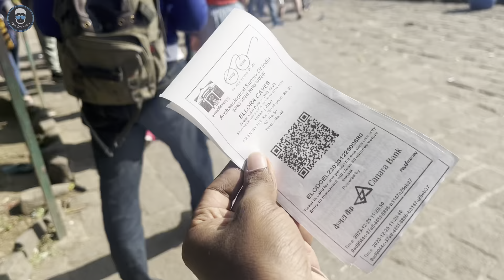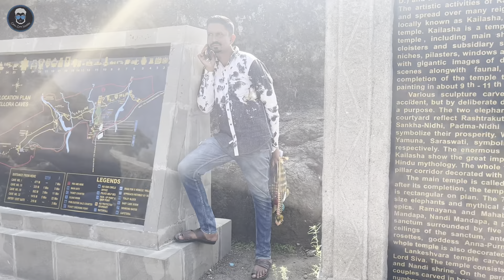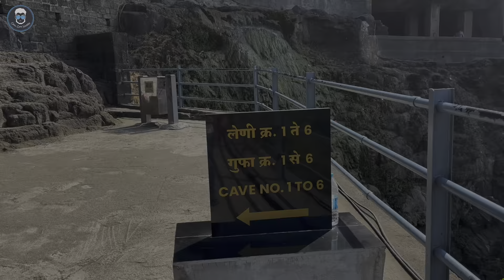😳ಊಹೆಗೂ ನಿಲುಕದ ಮಾಯಾ ಮಂದಿರ💥| Exploring Ellora Caves with Detailed History in Kannada | KailasaTemple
TUESDAY CLOSED

ELLORA CAVES TICKET
Entry Ticket
ADULT: 40rs
FOREIGNERS: 600rs

NORMAL BUS: 50rs from aurangabad
Distance: 27kms

Ellora Caves are a multi-religious rock-cut cave complex with inscriptions dating from the period 6th century CE onwards, located in the Aurangabad District of Maharashtra, India.[1] They are also called verul caves.

There are over 100 caves at the site, all excavated from the basalt cliffs in the Charanandri Hills, 34 of which are open to public.[2]

These consist of 17 Hindu (caves 13–29), 12 Buddhist (caves 1–12) and 5 Jain (caves 30–34) caves.[3][4] Each group represents deities and mythologies prevalent in the 1st millennium CE, as well as monasteries of each respective religion.[3] They were built close to one another and illustrate the religious harmony that existed in ancient India.[5][6] Because of their exceptional architecture of ancient India, the Ellora Caves were inscribed on the UNESCO World Heritage List in 1983.